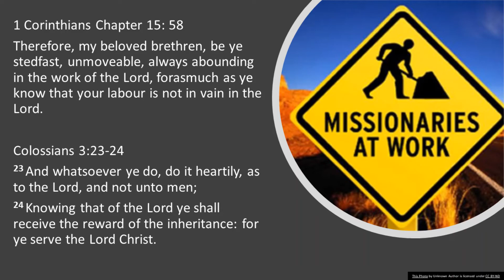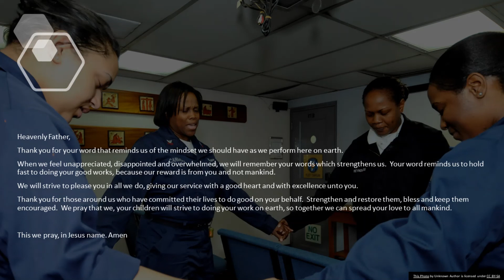Reward for Labor December 5 2020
Heavenly Father,
Thank you for your word that reminds us of the mindset we should have as we perform here on earth.
When we feel unappreciated, disappointed and overwhelmed, we will remember your words which strengthens us.  Your word reminds us to hold fast to doing your good works, because our reward is from you and not mankind.
We will strive to please you in all we do, giving our service with a good heart and with excellence unto you.
Thank you for those around us who have committed their lives to do good on your behalf.  Strengthen and restore them, bless and keep them encouraged.  We pray that we, your children will strive to doing your work on earth, so together we can spread your love to all mankind.

This we pray, in Jesus name. Amen